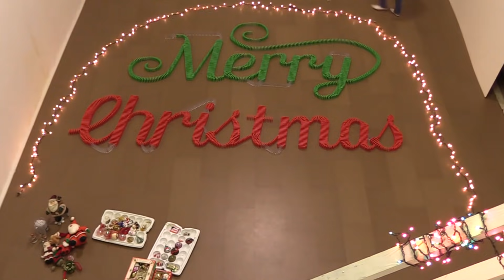Merry Christmas in Dominoes! 🎅 (Christmas Card)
Merry Christmas! Share this Christmas card with someone you love!
This project spells out "Merry Christmas" in 7,000 dominoes and incorporates various Christmas-related objects including ornaments, Santa, a mistletoe, and Christmas lights :)

For a while I've wanted to try building large fancy font freehanded out of dominoes, so I decided to build "Merry Christmas" in cursive :) I wanted to test my skills in recreating an image out of dominoes by eyeing it. Lettering is always a challenge to build in dominoes based off a picture because you have to be extremely precise to make the font look right (here's the original picture Lots of proportions, measuring, and eye-balling were needed for this project. It was also a challenge to figure out how to get this to topple sequentially by letter, since everything was connected in cursive (however, sometimes not in the direction it needed to topple). I had to tape down a few one way dominoes to ensure that the path would keep going in the right direction. Overall, this was a fun project to do and I hope you enjoy watching it as much as I enjoyed building it :)